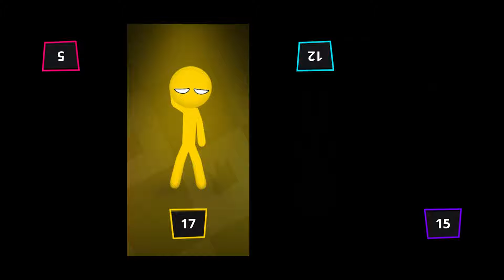Stickman Party Tournament All MINIGAMES - Stickman Party 1 2 3 4 Player Gameplay 2022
• Multiplayer Tanks
• Football (soccer)
• Micro car rally racing
• Stickman clash